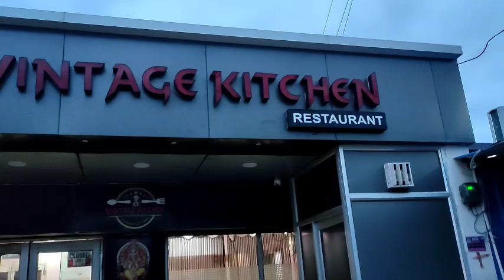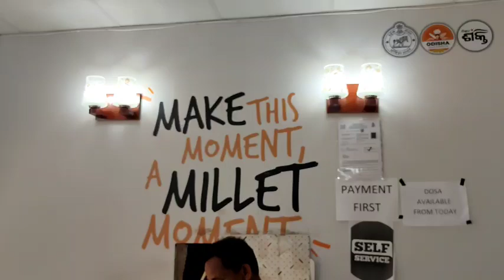Millet Shakti Cafe Review 😋|| ଶନିବାର market ର ସମ୍ବଲପୁରୀ କୁର୍ତି🤩|| Balangir|| ବଲାଙ୍ଗୀର